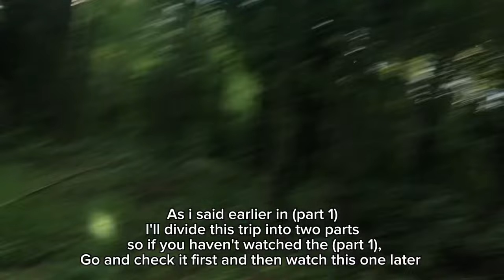Herping vlog ep.7 (part 2)|So many rare snakes and amphibians 🐍